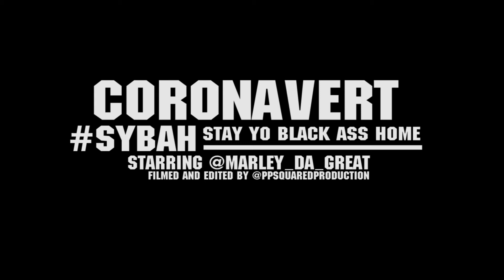Coronavery Skit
Coronavery Skit SYBAH "Stay Yo Black Ass Home" Starring @Marley_Da_Great

Filmed and Edited by @PpSquaredProduction

Twitter.com/PpSquaredProd
Instagram.com/PpSquaredProduction
Facebook.com/PpSquaredProduction